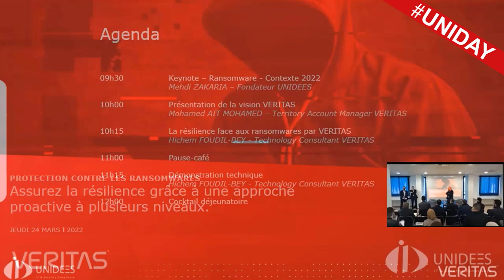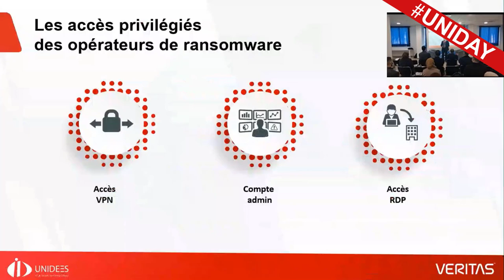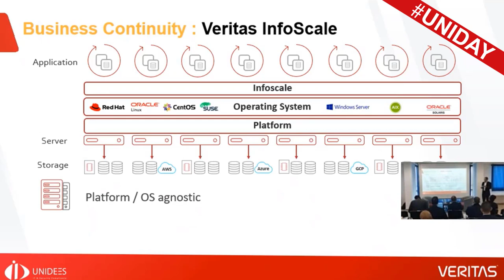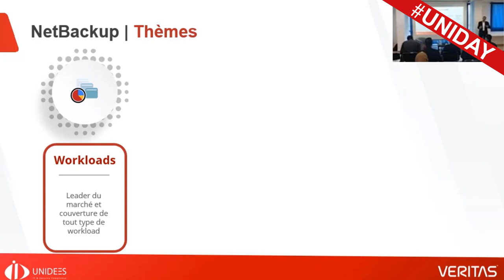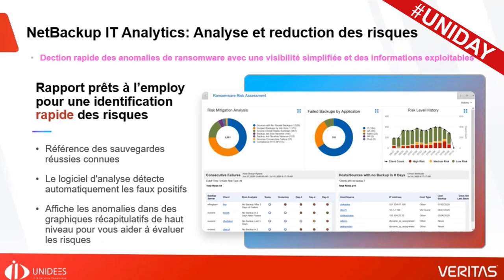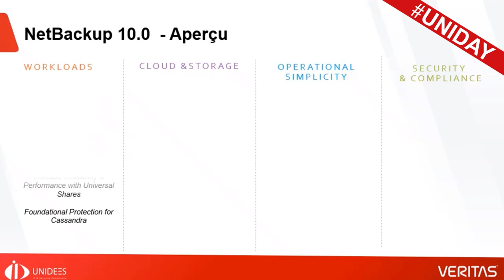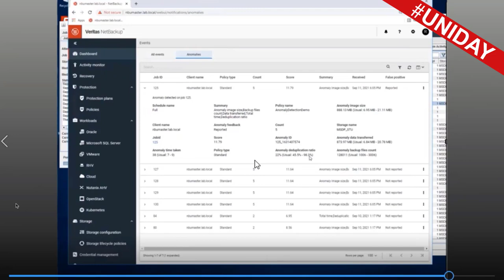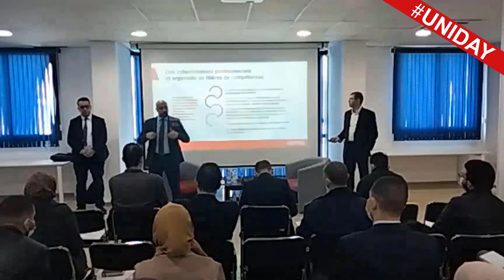UNIDAY Series - Veritas - Protection contre les ransomware